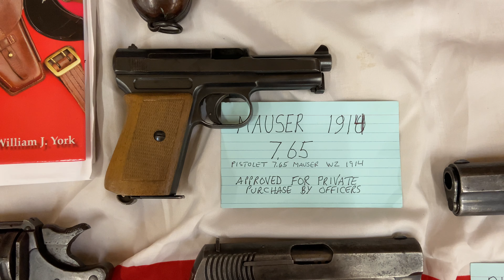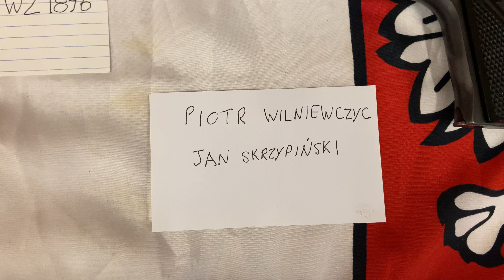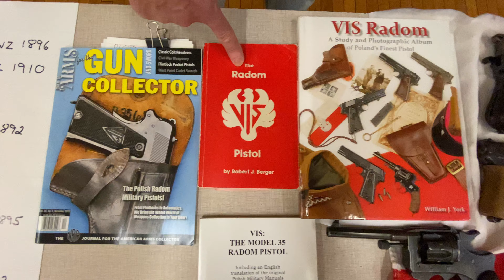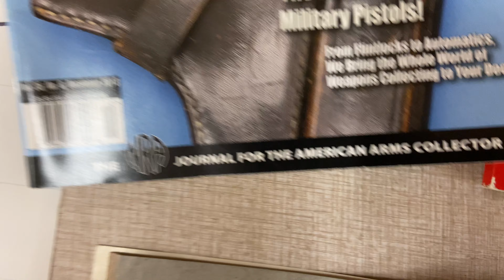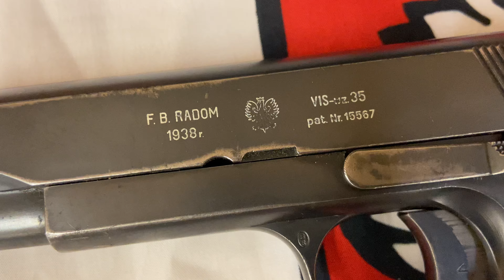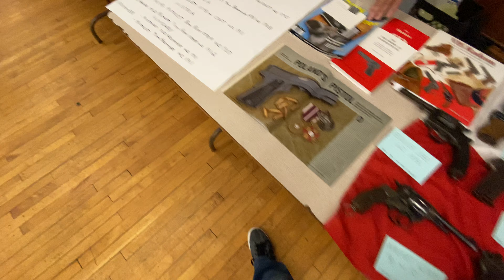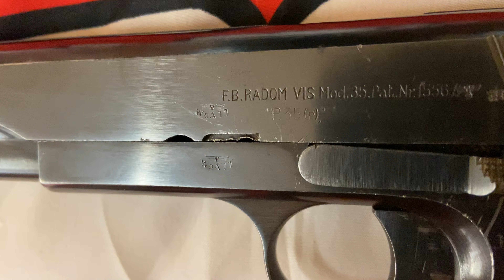Polish Pistols & Handguns, 1919-1939, Pt. 4 | ASP Go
ASP PRESENTS:
Polish Pistols & Handguns, 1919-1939, Part 4.  Presented by Stan G.

Like the rifles described in Part 1, Poland inherited an assortment of handguns in 10 different, non-interchangeable calibers.  Rather than depend on French supplied Spanish made "Ruby" style pistols in .32 ACP or purchase expensive handguns from Czechoslovakia, Polish engineers developed one of the best handguns of WWII, the VIS 35, commonly called the “Radom.”  After the factory was captured by the Nazis, the handgun continued in production at Radom with barrels and assembly at the Steyr works in Austria.  The VIS 35 became the third most produced front line handgun in Nazi service after the P-38 and P-08, and ahead of the Browning Hi-Power.

Filmed and edited on an iPhone 11.